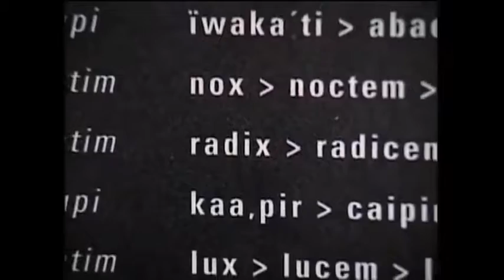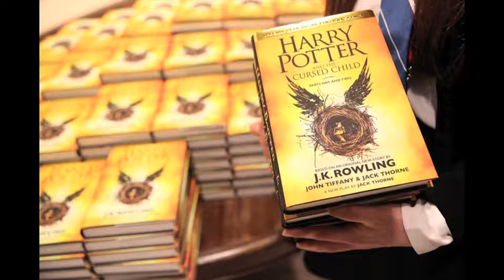Tela de Hal - Cidade das Palavras